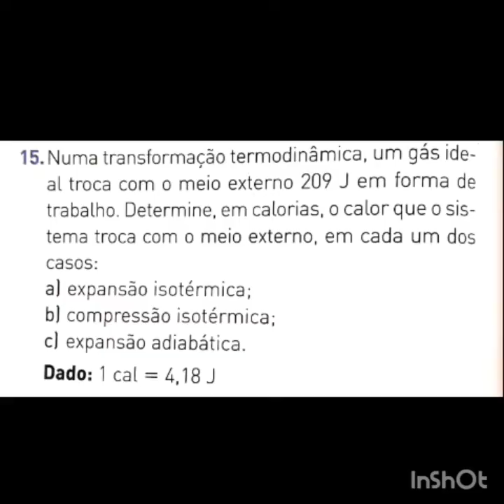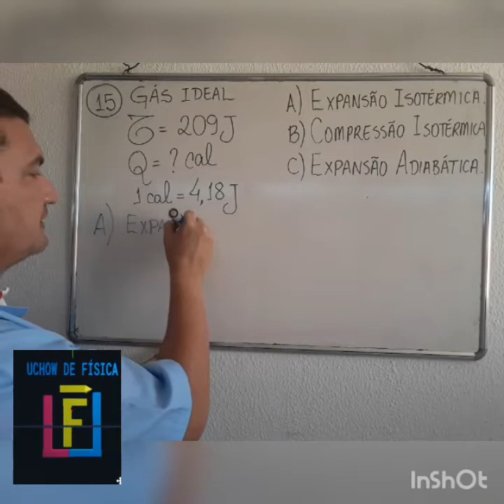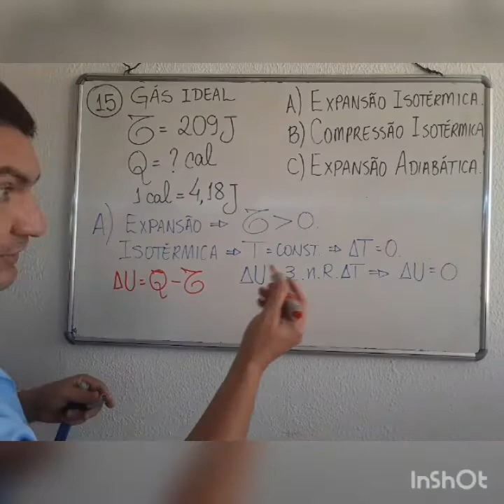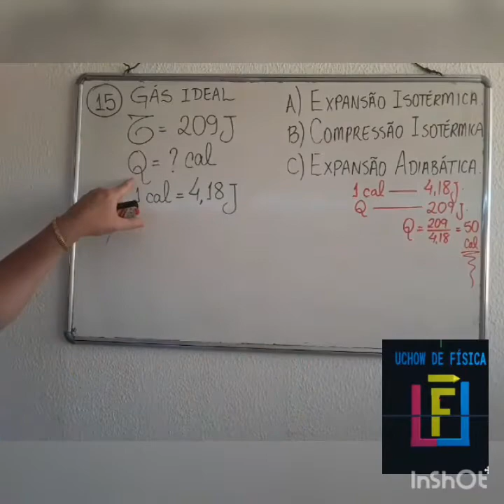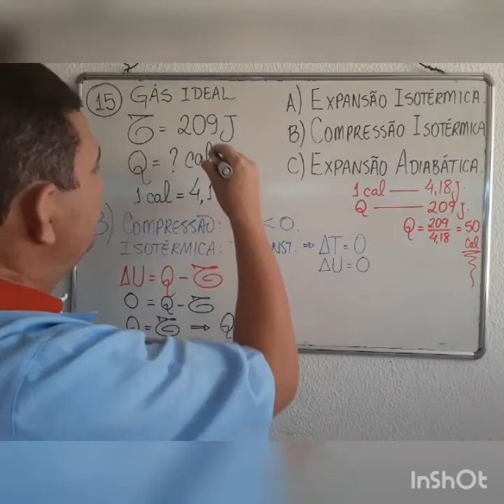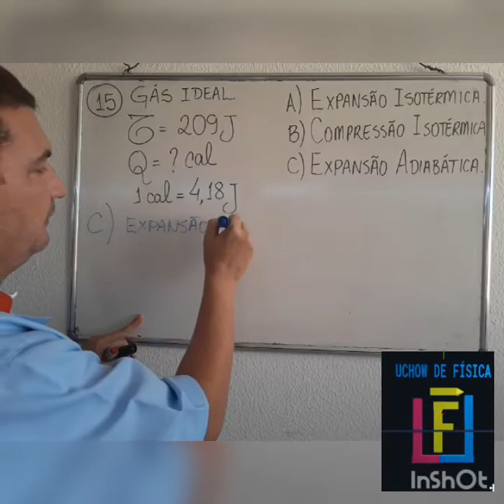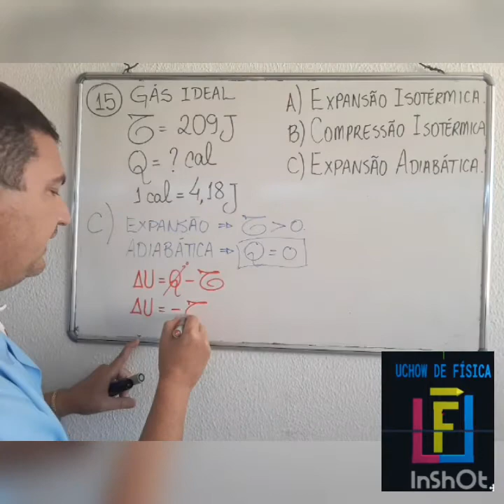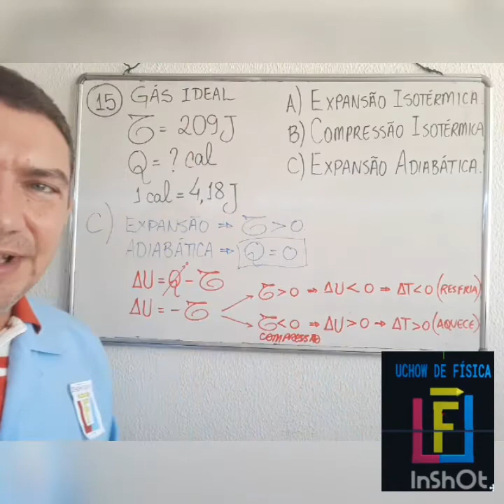UCHOW DE FÍSICA-Física 2-TERMODINÂMICA- Prof.Uchôa resolve a questão 15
Enem-FÍSICA-TERMODINÂMICA